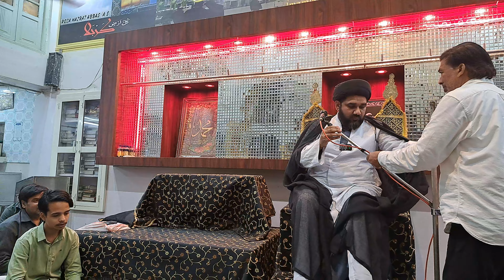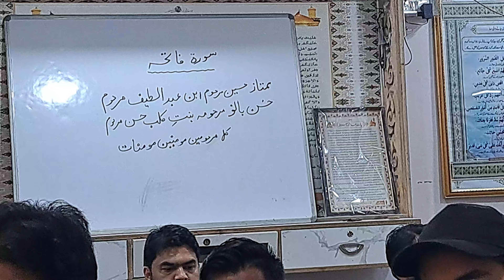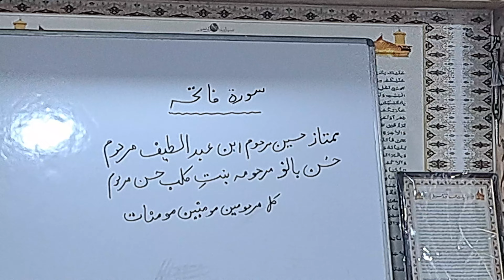Majlis || Syed Mohd Hussain Hussaini || Braye Esale Sawab Mumtaz Hussain ibne Abdul Lateef